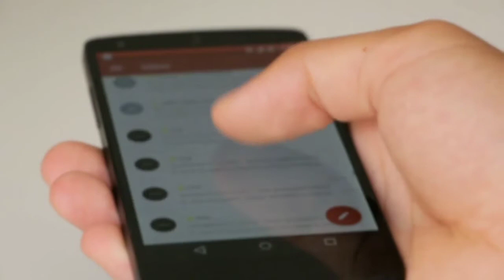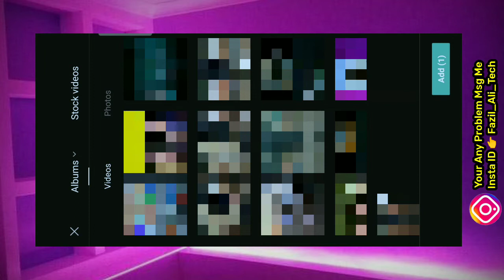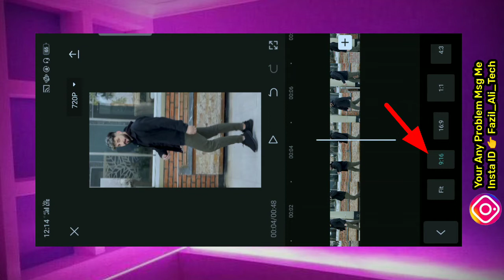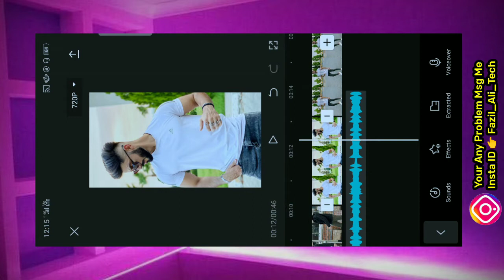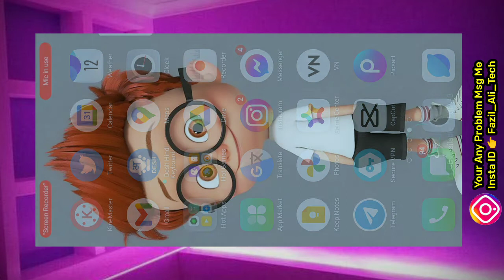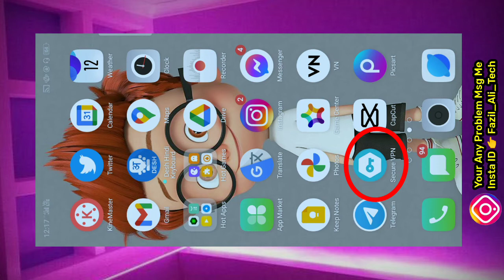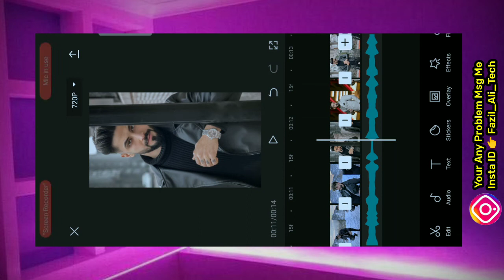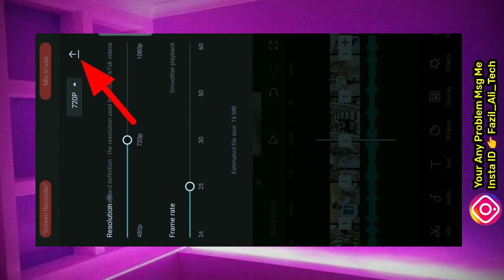Ek Din Teri Bahon Main Reels Viral Editing / Fast Photo Shake Effect Reels Editing Tutorial Capcut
👆Capcut Original App 👆

1) attitude status editing
2) kinemaster video editing
3) attitude status video editing
4) attitude status video editing kinemaster
5) attitude status video editing alight motion
6) status editing
7) attitude status editing in alight motion
8) attitude status video editing in kinemaster
9) kinemaster video editing whatsapp status 2021
10) New Trending status editing 2021
11) New status 2021
12) How to make whatsapp status in kinemaster